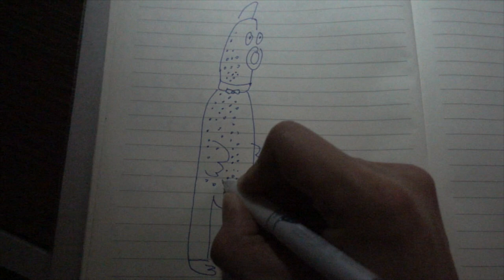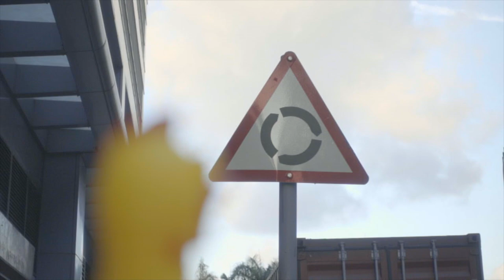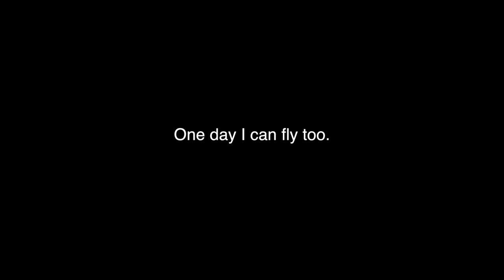A Rubber Chicken's Life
This movie is about the chicken that was created by a person, but it has its own mind, emotional and thought. The chicken was so lost in the flat but wondered around the city and found its own little purpose - going home. The feeling of the chicken is somehow connected to the music vibe.

Yes, it is so good that the chicken were about to find the heaven of its own and the purpose of life. it sort of represent we - as a person that we need to find our purpose in life -- knowing where we are from as well.

Haven't been out for a long time, I'm really happy that finally I got this video done. lol
Many things happened recently. So many changes of me, including my environment and my spiritual life as well. However, I will definitely keep believing I"m capable of making videos to lift people's spirituality.